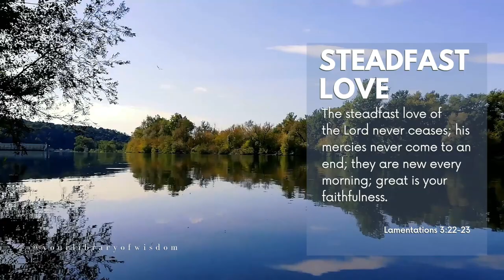(Calm Relaxing Piano Music) Lamentations 3:22-23, Steadfast Love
We are often distracted by the bitter circumstances of our lives and always question God’s concern and care for us. However, God never does anything without a purpose. He has great plans for us. We should look away from our disappointments and grief, and acknowledge God’s faithfulness. His love is not limited by time. God’s love is eternal. His mercies never end, fresh every morning!
Be patient. Trust His process :)  🙏 Enjoy!
Hi! It's Jojo here, I hope you enjoy watching today's video. I hope you take it to heart, also I hoped that this video eased your soul.
Stay safe! God loves us all!

Click the Notification Button to keep up with my Uploads! 🔔